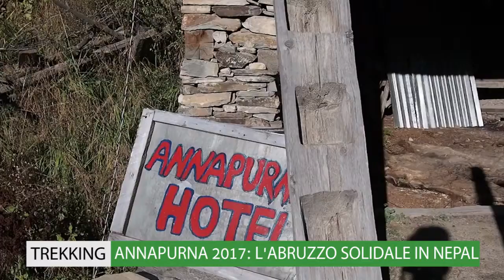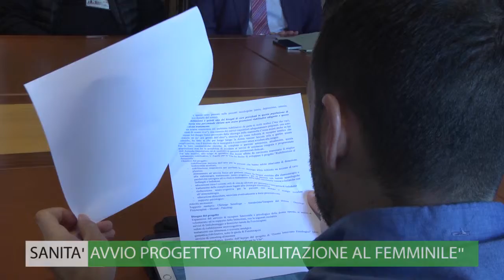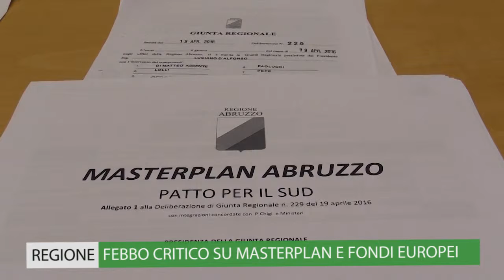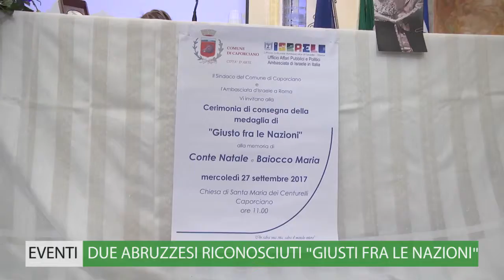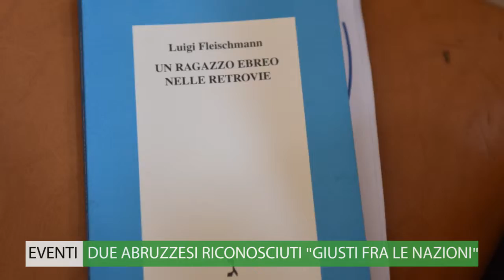TG-WEB "InConsiglio" - settimana 25-29 settembre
TgWeb "InConsiglio", settimana 25-29 settembre. In questa edizione: "Ambiente: Fiume Liri, incontro tra i sindaci e i Consiglieri regionali; "Meeting M5S a Rimini. presentato video su Bussi"; Sanità: Pierpaolo Pietrucci sostiene il rinnovo del contratto dei precari ASL1"; "Bracco: cordoglio per la morte di Pino Valente"; "Mauro Febbo : l'Abruzzo merita un DEA di II livello"; "Annapurna 2017: l'Abruzzo del trekking solidale in Nepal"; Terremoto: dall'Emiciclo un aiuto alle imprese del cratere". Approfondimenti su: "Sanità: firma all'Emiciclo del protocollo di attivazione del progetto 'Riabilitazione al femminile'"; Regione: Febbo critico su masterplan e fondi europei"; "Due abruzzesi riconosciuti dallo Stato d'Israele "Giusti fra le nazioni".